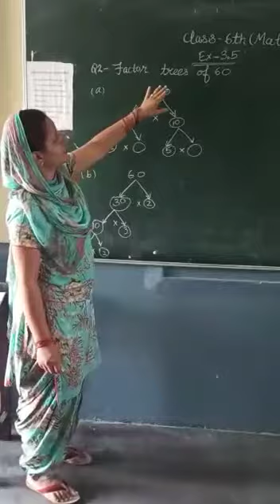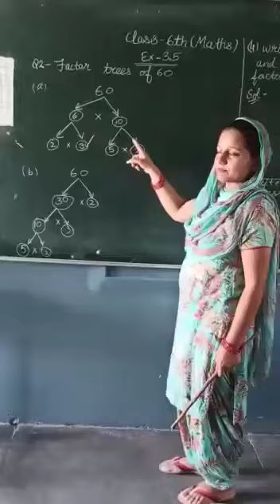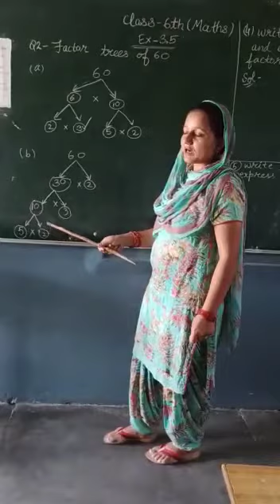Class-6maths ex-3.5 Q2